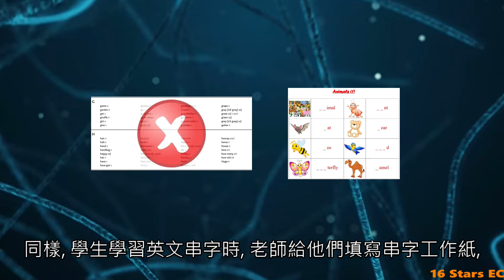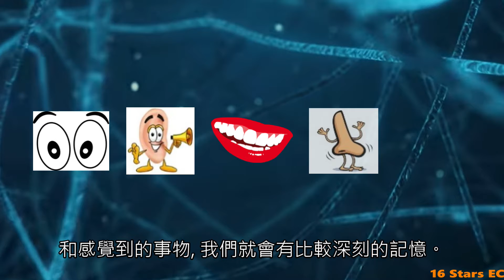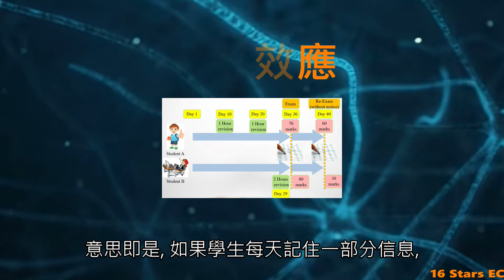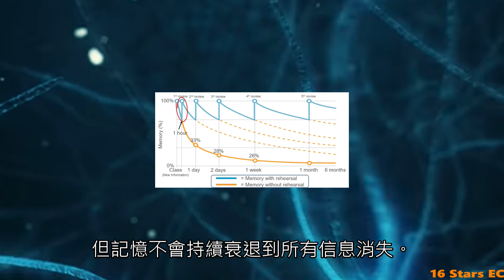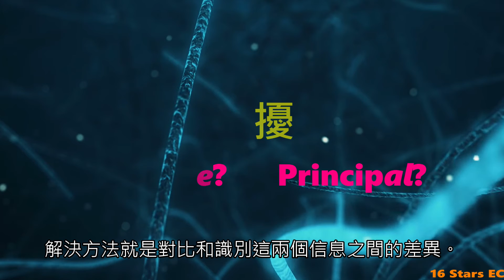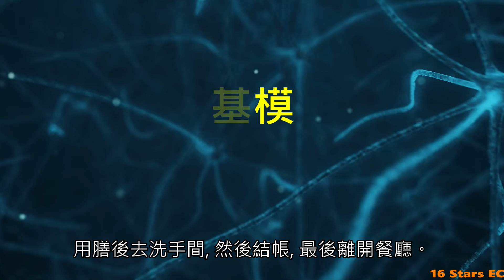高效學習 - 用神經心理生物學方法 (上集)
【想考入神校或超名校, 必報讀16星教育中心】
為何學習成績總是不理想? 如果你不認識腦部對記憶的運作，學習就會事倍功半了。讓我們用具說服力和權威性的科研結果，結合腦神經科、心理學科和生物學科的方法，教你如何激發大腦的潛能，瞬間提升學習效果。
本中心在殿堂級的導師團隊帶領下, 協助無數小學生升上神校和超名校, 包括 聖保羅男女中學, 聖保祿學校, 拔萃男書院, 喇沙書院 和 德望學校等。在數學科方面, 本教育中心一向著重明白各課題的運算原理, 數理關係, 邏輯思維和數學公式的推算方法, 擺脫書本和學校死記硬背數學公式的教學模式和機械式的做數方法, 使學生能融會貫通所學知識, 利用運算技巧以聰明方法做數學題, 在數學科得到佳績。本教育中心的願景就是我們的學生都在香港中學文憑考試HKDSE成為「16星超級狀元」。
👨‍🎓 歡迎 Whatsapp 查詢課堂 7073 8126